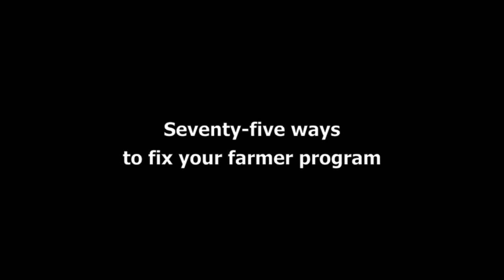Seventy-five ways to fix your farmer program (including a few things to avoid!)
Radio, more than any other medium, speaks the language of farmers. Farmers count on radio to provide the information they need, when they need it. And farmers want radio to include them in discussions of how best to grow the crops that feed their families, and how to make some money at the market.
Too often, radio lets farmers down. Farmers tune out when the most important information isn't there or when lectures by professors, politicians and promoters drown out farmers' voices.
It doesn't have to be this way. Broadcasters in Africa can produce better programs for farmers. They can meet farmers' needs, involve farmers, and make the broadcasts more interesting. What is needed is to shine a light on good practice and share it widely across Africa.
In 2010, Farm Radio International gathered information about farmer radio programs from radio stations in Cameroon, Ghana, Kenya, Tanzania and Malawi. We visited twenty stations and two production houses and listened to their farmer programs. We posed hundreds of questions to the people making the programs and to the people listening to them. Stemming from our findings, we are publishing a list of tips for broadcasters who want to improve their farmer programs starting right now!